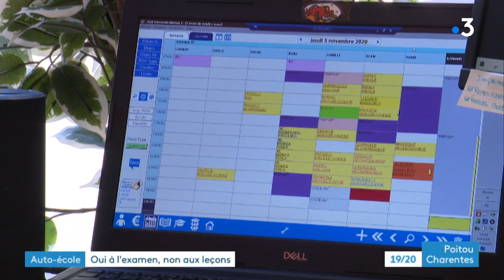Incompréhension des propriétaires des auto-écoles : examens autorisés, cours suspendus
Les propriétaires d'auto écoles demandent des explications au gouvernement concernant les mesures prises pour leur activité professionnelle dans le cadre du confinement. Les examens du permis sont maintenus mais les cours pratiquent sont suspendus. Une mesure incohérente qui selon eux pénalise autant les élèves que les professionnels.
Reportage de Jérôme Deboeuf, Cécile Landais et Alain Bortot
Intervenants :
- Vanessa, élève de l'auto-école Laurent à Châteauneuf-sur-Charente
- Melhoé, élève de l'auto-école Laurent à Châteauneuf-sur-Charente
- Pierre Fougeras, propriétaire de l'auto-école Plein Sud à Angoulême
- Laurent Georges, président départemental CNPA 16 éducation routière
Toute l'actualité en Nouvelle-Aquitaine